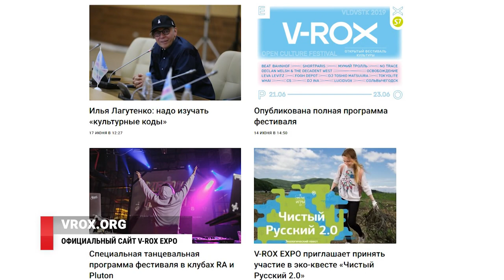Илья Лагутенко о новом «V-ROX EXPO»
Пресс-конференция фестиваля V-ROX EXPO прошла во Владивостоке. Куратор проекта Илья Лагутенко рассказал о новом формате мероприятия. В этот раз VROX будет не только музыкальным - в его программу добавятся творческие, культурные и даже спортивные события.